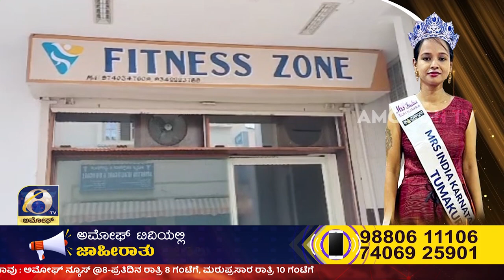Fashion ಲೋಕದ ಮಂದಾಕಿನಿ ಮಮತಾ Special Intrew Amoggh TV